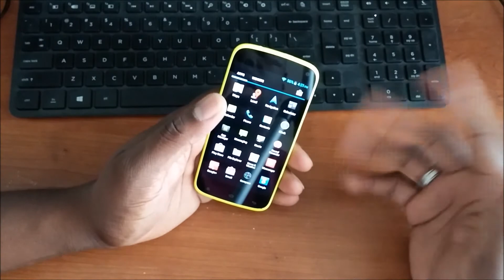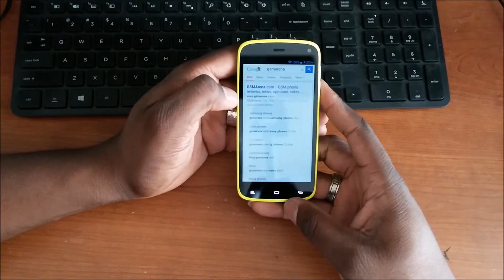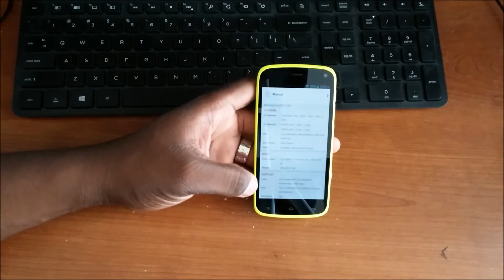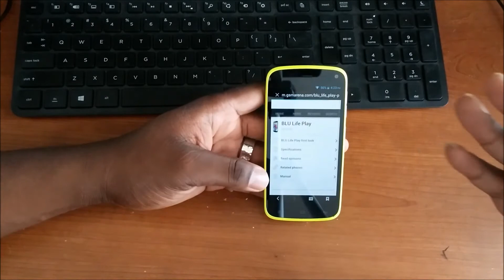(BLU Life Play) NEON revisted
BLU Life Play, BLU Life Play, BLU Life Play, BLU Life Play, BLU Life Play, BLU Life Play, BLU Life Play, BLU Life Play, BLU Life Play,